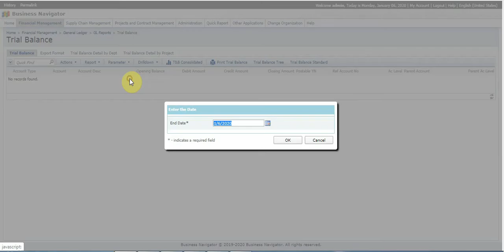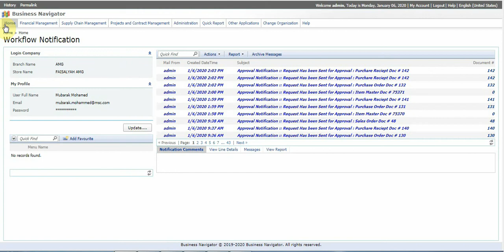How to run Trial Balance